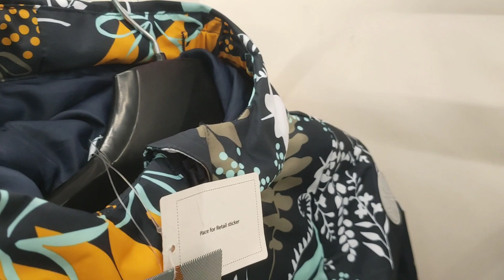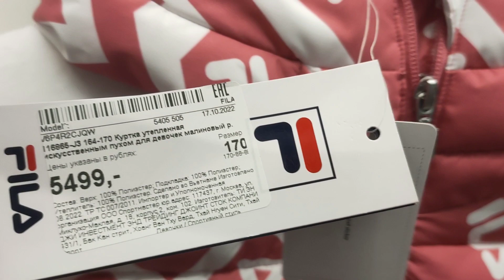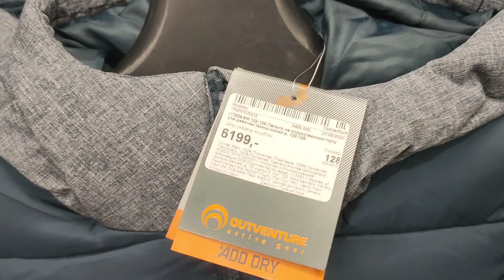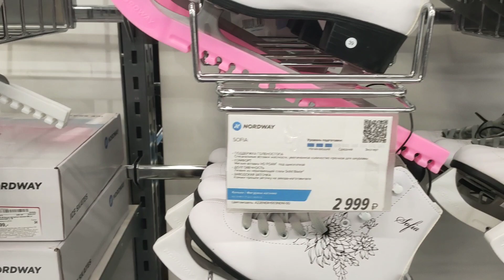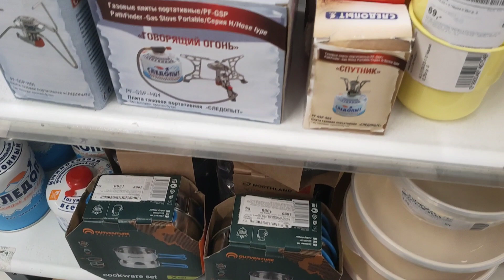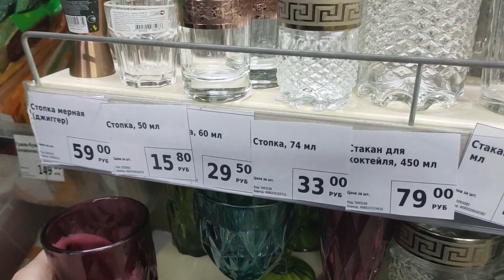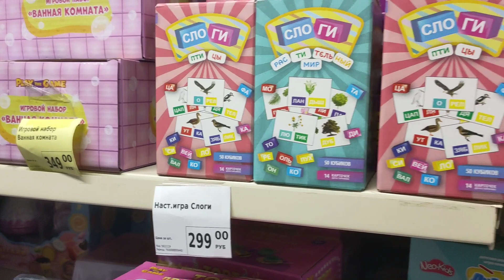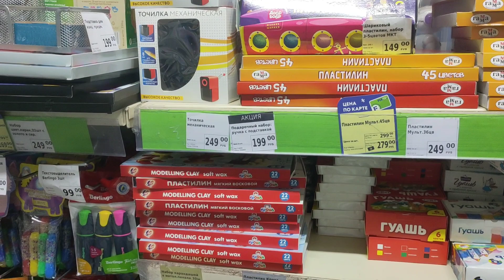Спортмастер обзор цен ✨Мои покупки 😉Новогодний фикс прайс🎄